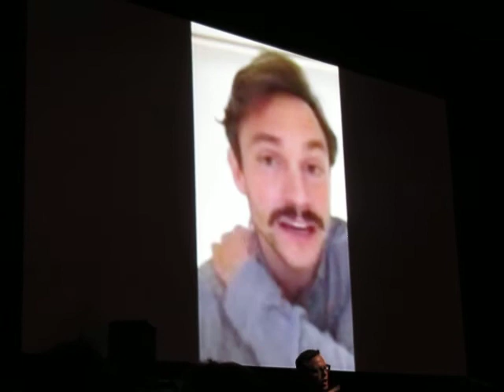Hannibal SDCC 2014 - Hugh Dancy's Video Message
Hugh Dancy's message to the SDCC 2014 Hannibal Pannibal.